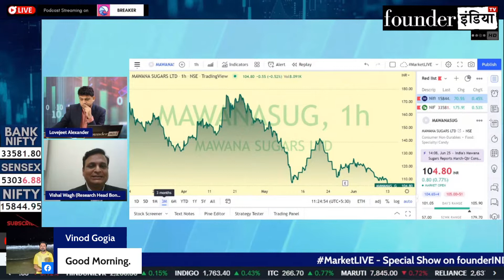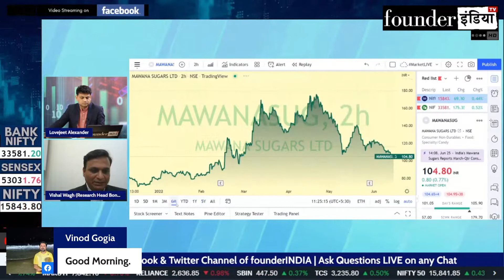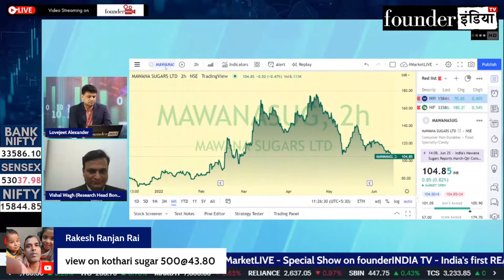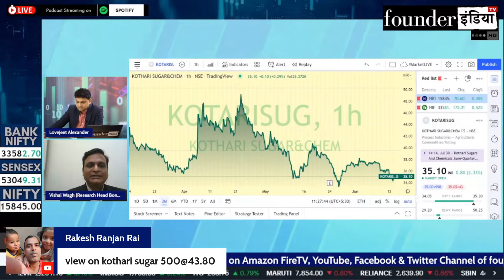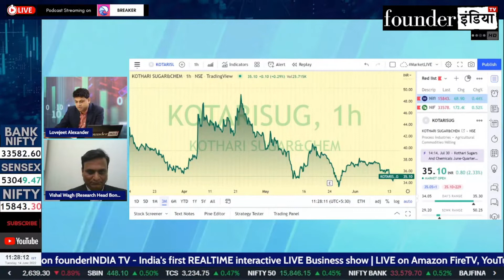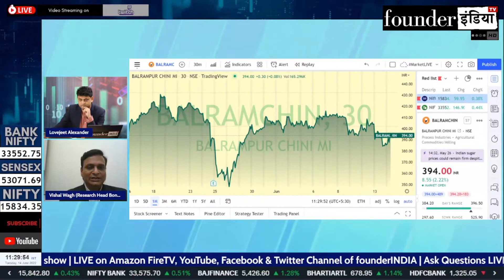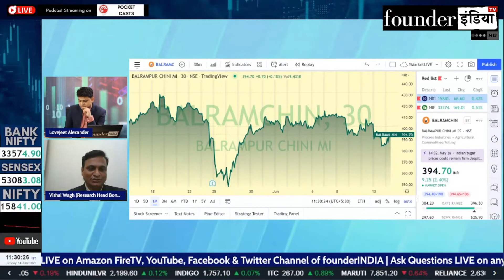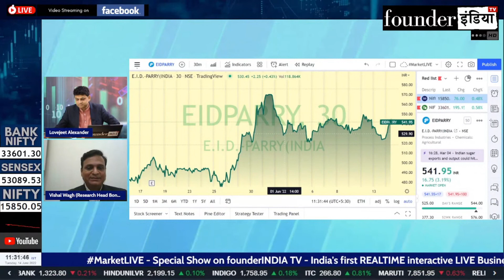Sugar sector में क्या करें? Expert Opinion by Vishal Wagh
Analysis of: Sugar sector